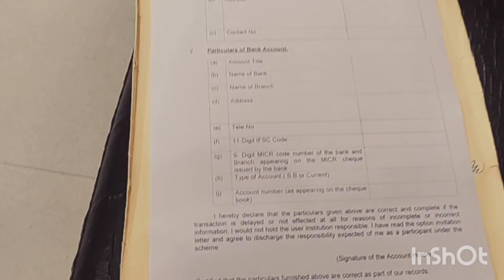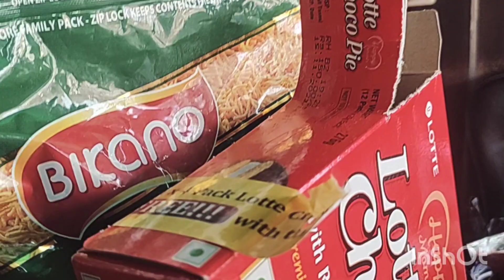Ghar ke liye shopping 🫙🫕 health ke liye kiya walk 🚶vlog shopping household.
Ghar ke liye shopping 🫙🫕 health ke liye kiya walk 🚶vlog